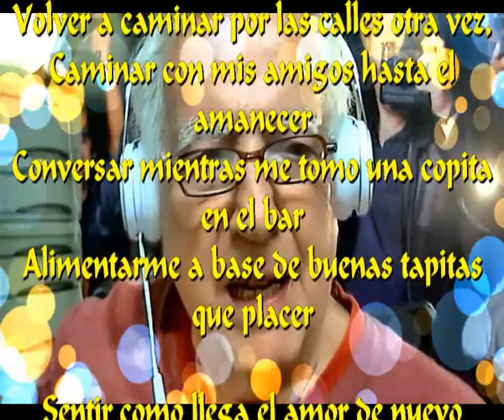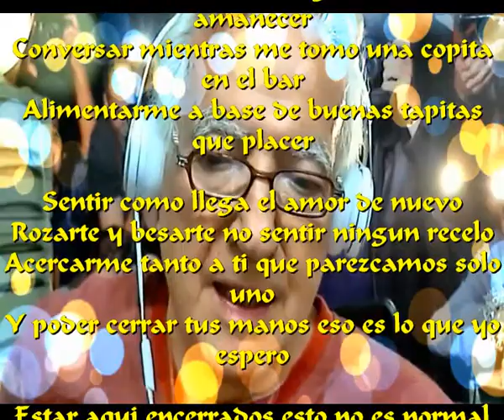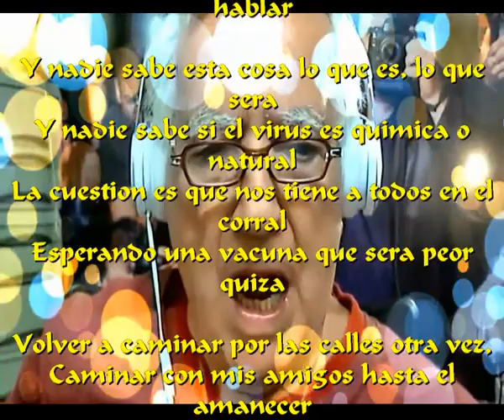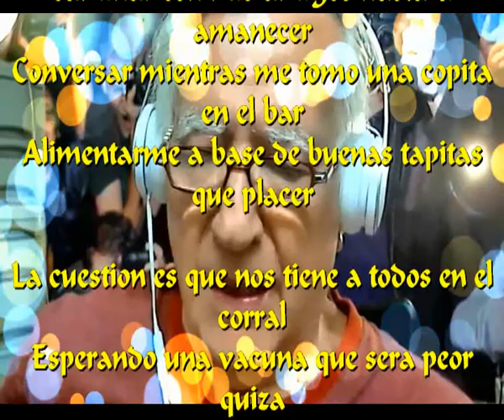Sera peor quiza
Volver a caminar por las calles otra vez,
Caminar con mis amigos hasta el amanecer
Conversar mientras me tomo una copita en el bar
Alimentarme a base de buenas tapitas que placer

Sentir como llega el amor de nuevo
Rozarte y besarte no sentir ningun recelo
Acercarme tanto a ti que parezcamos solo  uno
Y poder cerrar tus manos eso es lo que yo espero

Estar aqui encerrados esto no es normal
Quedarte aqui callado no puedes ni protestar
Taparte la boquita ahora llevas un bozal
Y encima te han quitado hasta de fumar

Lo mejor es no exitarte que te pueden multar
Lo mejor es ser prudente hacerlo por los demas
Pero no quedes callado no cortes tu libertad
La libertad te permite dar tu opinion al hablar

Y nadie sabe esta cosa lo que es, lo que sera
Y nadie sabe si el virus es quimica o natural
La cuestion es que nos tiene a todos en el corral
Esperando una vacuna que sera peor quiza